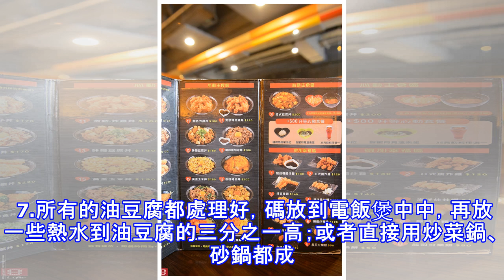我把豆腐和肉這麼做，嫩滑爽口，10分鐘就上桌，60歲阿嬤說太好吃了，吃了小半盤。做了兩盤才夠大家吃！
我把豆腐和肉這麼做，嫩滑爽口，10分鐘就上桌，60歲阿嬤說太好吃了，吃了小半盤。做了兩盤才夠大家吃！前幾天去飯店吃飯，意外的吃到了這道美食，回家各種查菜譜，終於找到了做法，自己做了一次也很好吃，家人都說好吃，今天小編就和大家分享一下做法。 豆泡，也有地方叫油豆腐，內有豆腐的鮮嫩口感，外皮又筋道彈香。 拌一點肉餡塞進豆腐泡中，再放點清水在電飯煲中燜10分鐘，打開鍋蓋時，香氣迎面撲來，口水不禁流下來了。 材料：豆腐泡適量，豬肉餡100克，生抽少許，鹽少許，大蔥一根，蓮藕半根，清水適量，澱粉一小勺，裝飾用青紅椒少許。 製作過程： 1.豬肉中加入生抽、鹽、少量清水，攪拌上勁。 2.大蔥切末。 3.蓮藕...